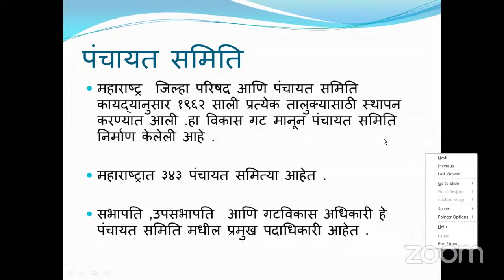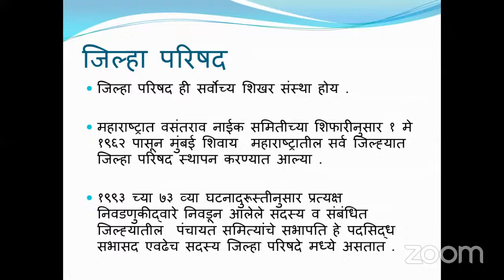B.G. College organised Lecture on "Democracy,Election and Governance" for all FY and TY Students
B.G. College organised Extra Credit Subject Lecture on "Democracy,Election and Governance" for all FY and TY Students on 24 Feb 2022 to 3 Mar 2022